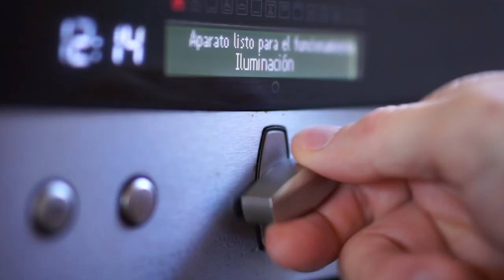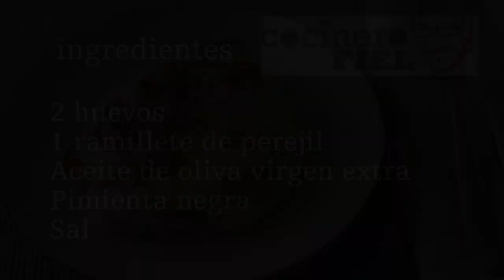FALSA CROQUETA DE BACALAO DE ISLANDIA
Ingredientes:
200 g de bacalao desmigado
2 cebollas
6 dientes de ajo
½ l de leche
50 g de harina
2 huevos
1 ramillete de perejil
Aceite de oliva virgen extra
Pimienta negra
Sal